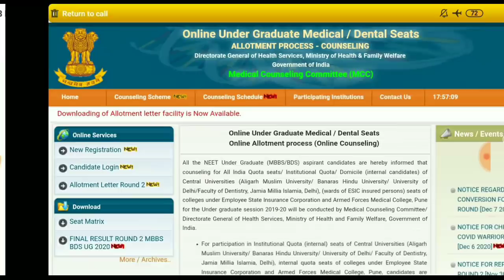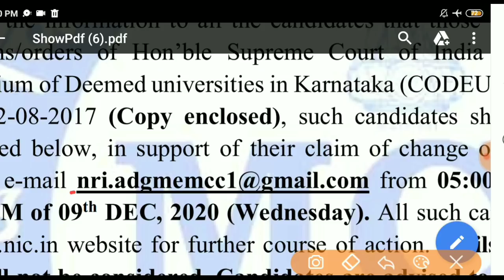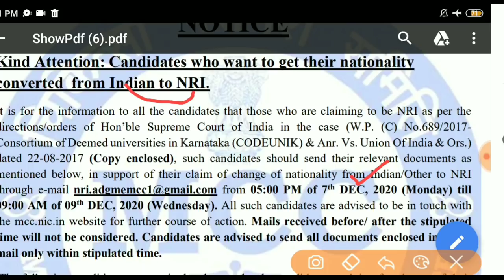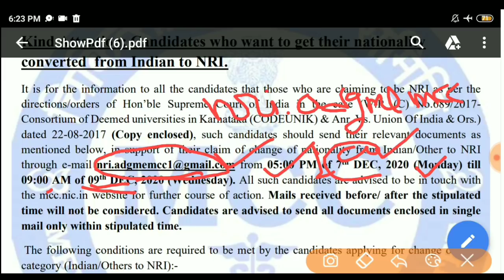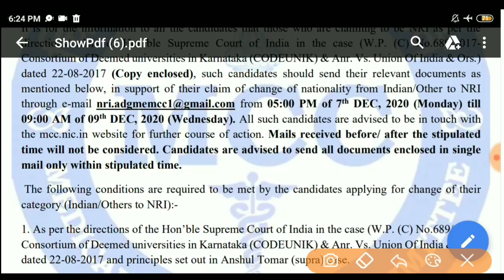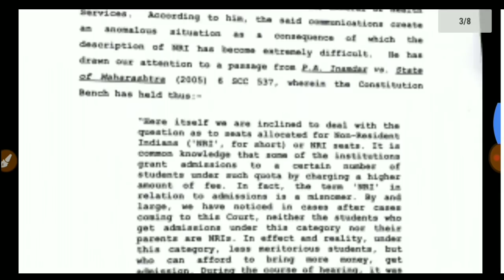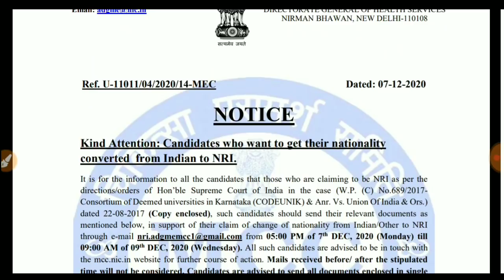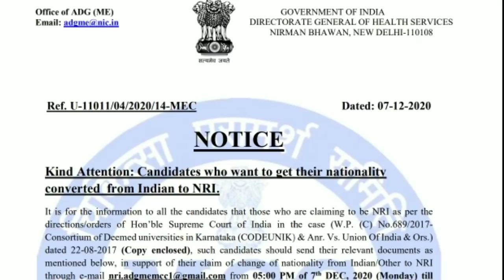महा-खुशखबरी 🎉 : MCC NEW OFFICIAL NOTICE FOR MOP-UP ROUND COUNSELLING